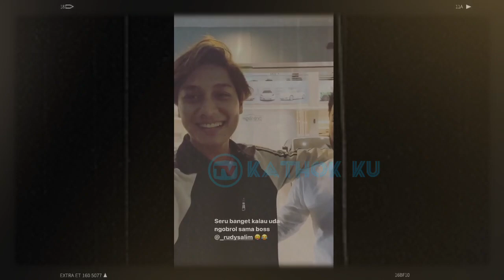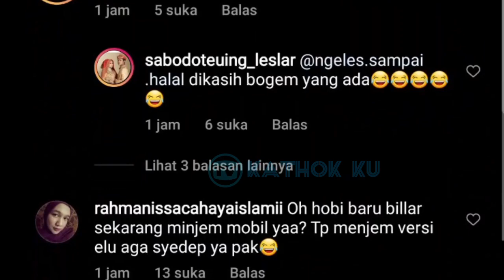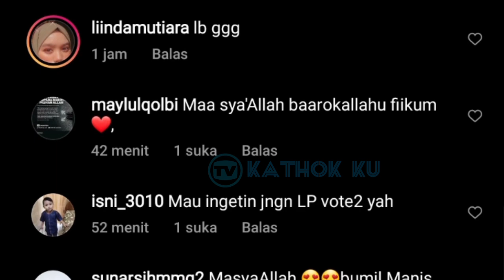Rizky Billar Belikan Lesti Mobil SPORT Baru❓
Jangan Lupa: _
Thankz!!..